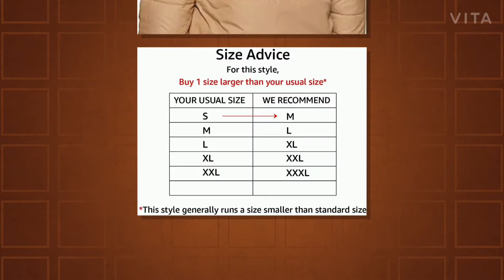latest jacket for winter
latest OP jacket for winter season for men's on Amazon.in check on the link for jackets watch the video now

for jackets.

click here 《《《《《《《《《《《《《《《《《《《《《《《《《《《《《《《《《《《《《《《《《《

check out.